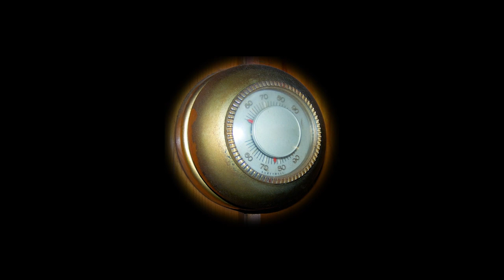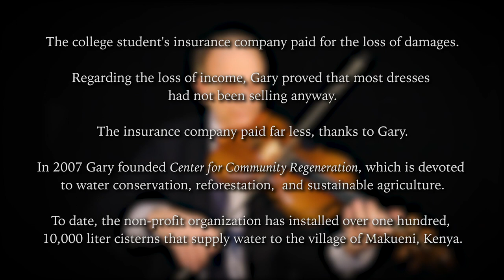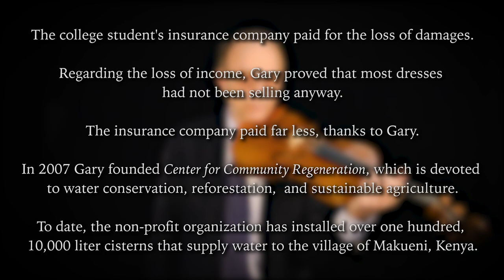Gary Dreier: Civil Law Attorney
Attorney Gary Dreier recounts an unusual case involving the property damage of dozens of wedding dresses.  Through a flashback filled documentary he reveals how the trial unfolded.

This documentary was made by Aubin Sprecher for Chris Shofner's class "Comm 356 Video Production II: Documentary Production."

The style of this documentary was largely inspired by the brilliant techniques of Ken Burns which combine photos, voice over narration and sound effects.